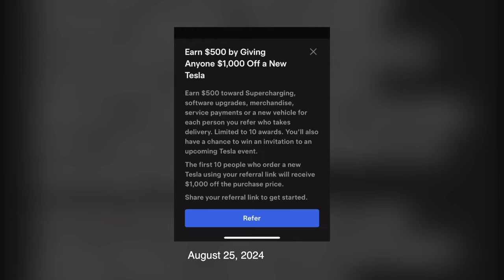ห้องข่าวพีนิวส์ | เปิดสภาพบ้าน "ริชชี่ อรเณศ" ที่เชียงใหม่ หลังน้ำลด รถ 3 คัน พื้นบ้านชั้น 1 พังยับ